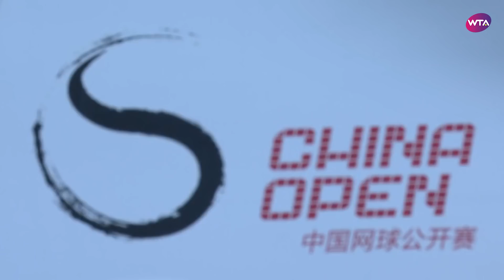Ekaterina Alexandrova vs. Daria Kasatkina | 2019 China Open Third Round | WTA Highlights